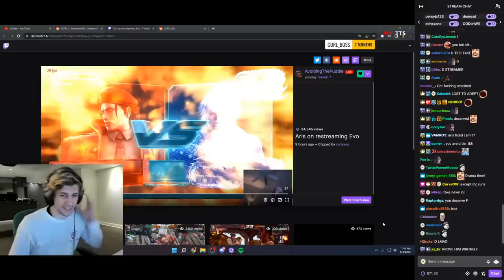xQc reacts to Knut rating him D